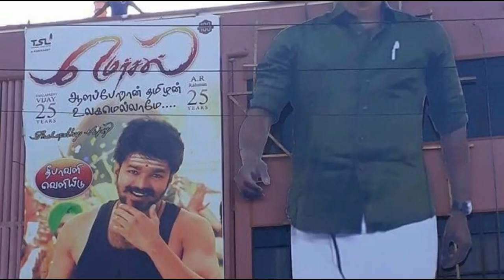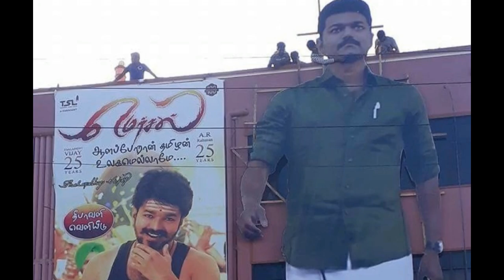மெர்சல் கொண்டாட்டம் ஆரம்பம் மாஸ் காட்டிய ரசிகர்கள்